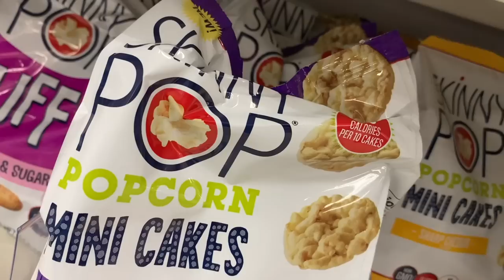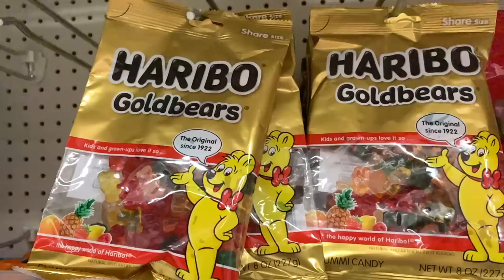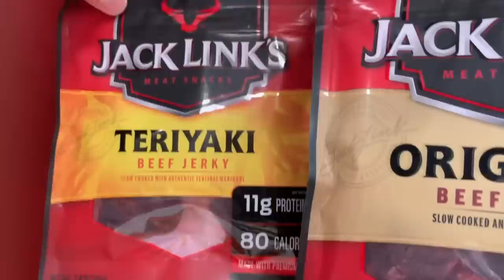Zack Britton picks out fun bullpen snacks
Zack Britton picks out fun bullpen snacks on a trip with YES Network's Matthew Stucko.